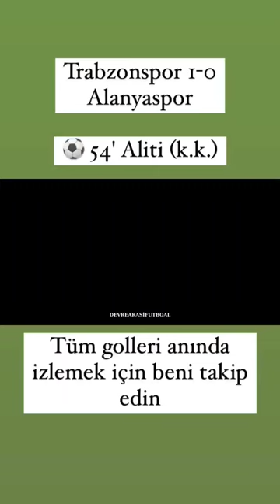F. Aliti 54' (KK) gol Trabzonspor ilk golü attı